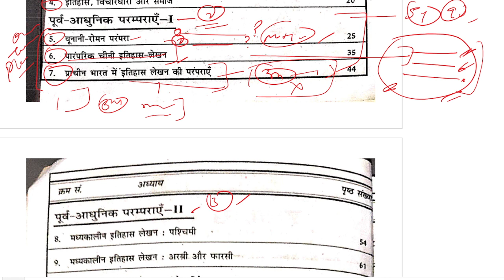MHI-03 || Unit-2 Important question & Topics || MA History IGNOU || Histography